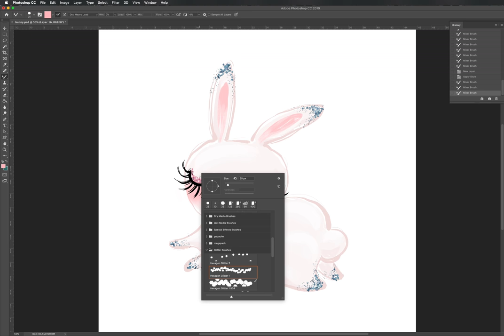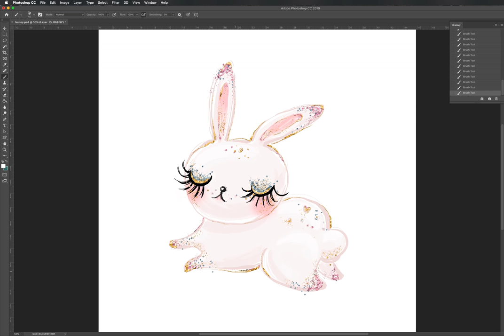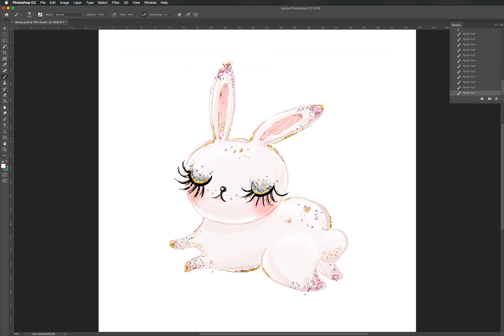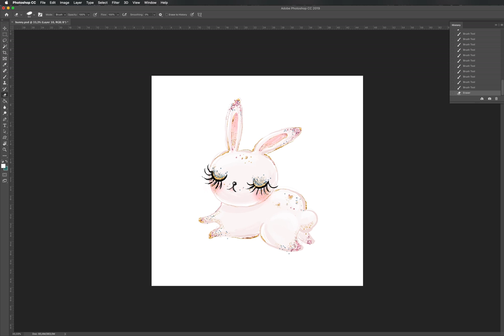Adding Some Glitter | Karamfila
Karamfila's stock illustrations | Karamfila.com | KaramfilaS.etsy.com